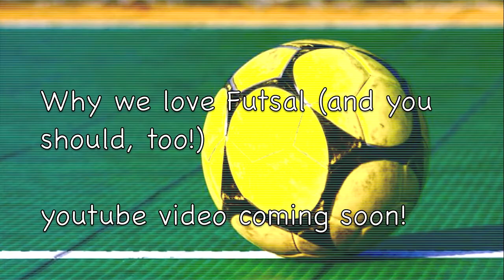Why we love Futsal (and you should, too!)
Teaser ad